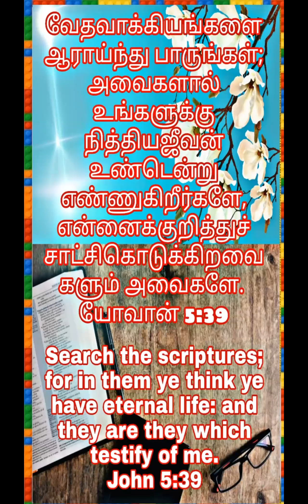Daily Tamil Christian Message by Dr. Cynthia Prabakar Shakespeare on Jan 29, 2022 at Kingdom of God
Daily Tamil Christian Sermon / message by Dr. Cynthia Prabakar Shakespeare on January 29, 2022 at Kingdom of God

Passcode: 1234